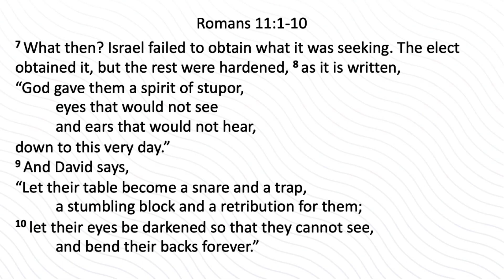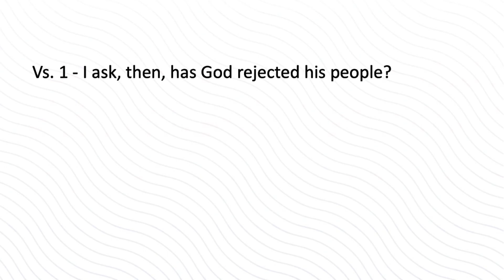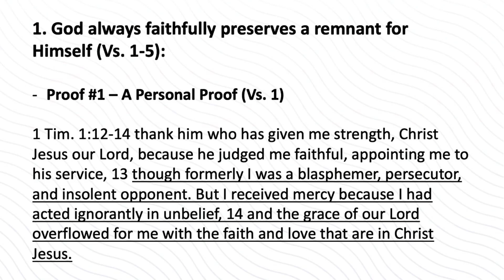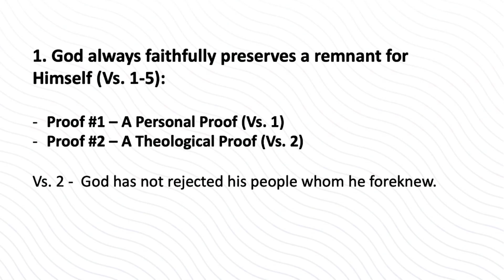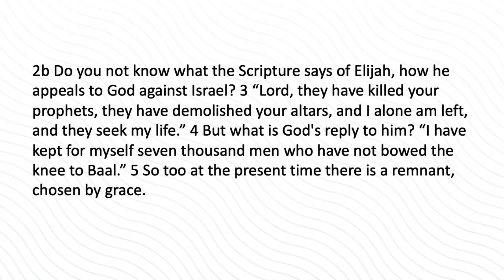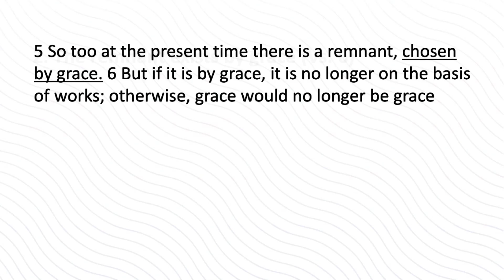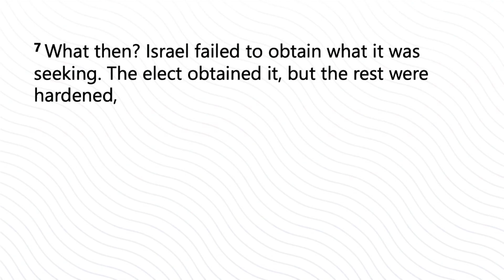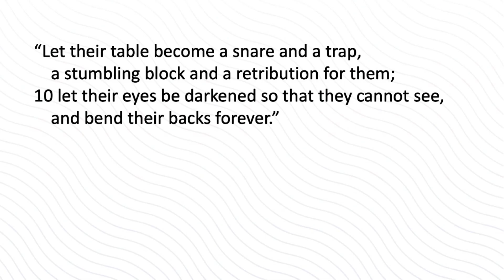A Remnant Chosen By Grace | Romans 11 1-10 | April 16 2023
Speaker: Pastor Vineeth Gootam